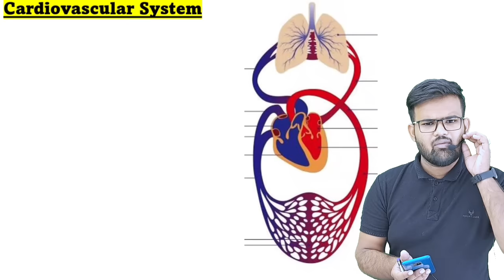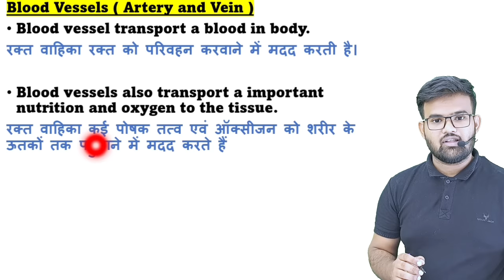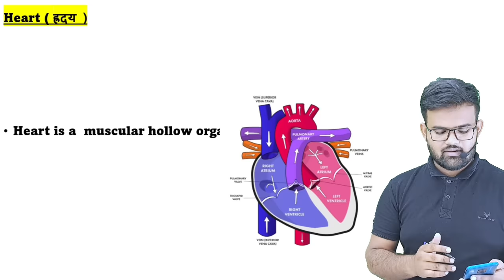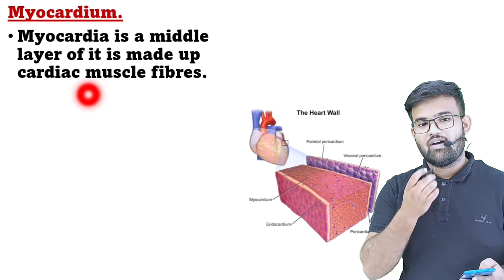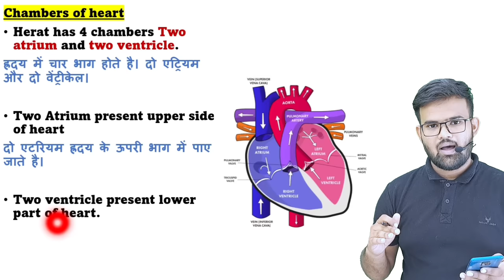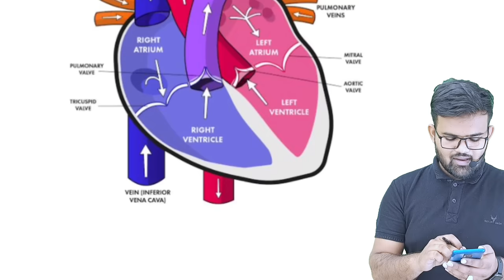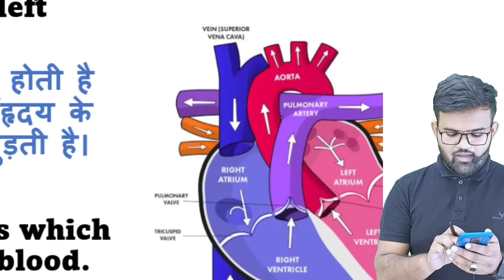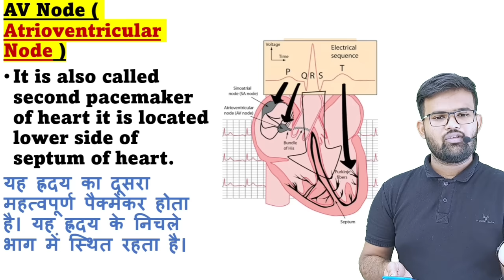Cardiovascular System in hindi | Structure of Heart | Blood Circulation | SA Node |AV Node | Artery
Video Highlights
Cardiovascular system

What is Cardiovascular system
Cardiovascular system in hindi

Anatomy and physiology of cardiovascular system

Cardiovascular system anatomy and physiology

Cardiovascular system physiology

Cardiovascular system anatomy

Cardiovascular system physiology mbbs 1st year

Cardiovascular system pathophysiology b pharmacy

Cardiovascular system for nursing

Cardiovascular system notes

Cardiovascular system notes in hindi

Part of cardiovascular system

Circulatory system

Systemic Circulation

Pulmonary circulation

Systemic and pulmonary circulation in hindi

Systemic Circulation in hindi

Pulmonary circulation in hindi

What is circulatory system

Circulatory system in hindi

Circulatory system class 10

Circulatory system class 11

Anatomy and physiology of circulation system

Circulatory system for nursing

Circulatory system notes

Heart anatomy

Heart physiology

Blood supply in heart

Anatomy and physiology of heart

Heart circulatory system

Heart circulatory system video

Structure and function of heart

Layers of heart

Myocardium

Pericardium

Endocardium

What is pulmonary artery

Superior vena cava

Pulmonary vein

What is atrium

What is ventricle

Sa node and av node

Sa node action potential

Sa node and av node in hindi

Pacemaker of heart

aorta Artery

aorta Artery branches

Structure of aorta Artery

Structure of pulmonary artery

What are the 5 parts of the cardiovascular system?
What are the 4 types of cardiovascular system?
What is the main organ of the cardiovascular system?
Why is cardiovascular important?
What is the 3 types of blood vessels?
What are the 4 main functions of the heart?
What is the main function of blood?
Where is heart located?
What are types of blood circulation?
Why is it called oxygenated blood?
What are the 7 heart diseases?
What are the top 5 heart diseases?
What are 6 types of heart disease?
What are the main functions of heart?
What are 4 types of heart?
Is human heart on left or right?
What are the 12 parts of the human heart?
What is the structure of heart?
What is the structure and function of heart?
What are the 4 structures of the heart?
What are the 12 parts of the heart?
What is the function and structure of veins?
What are 3 characteristics of veins?
What is the structure of the veins wall?
What are the 4 types of veins?
Where are the 4 major arteries?
What is artery and vein?
Where is an artery?
What is the function of artery?
What is the pulmonary artery used for?
Where is the pulmonary artery?
Which blood is carried by pulmonary artery?
What is difference between pulmonary artery and pulmonary vein?
Is the aorta on the left or right?
Is the aorta inside the heart?
What does an aorta problem feel like?
Can you survive without your aorta?
What are 5 parts of the circulatory system?
What are the 3 main parts of the circulatory system?
What are the 4 parts of the circulatory system?
What is the circulatory system system?
What is pulmonary circulation?
What is the main function of pulmonary circulation?
What are two types of pulmonary circulation?
Where does pulmonary circulation begin and ends?
What is your systemic circulation?
What are the 2 types of systemic circulation?
What are the steps of systemic circulation?
What are the three types of systemic circulation?
What is SA node and its function?
Why is SA node the pacemaker?
What is the SA node and where is it located?
What are the nodes in the heart?
What is the function of a node and AV node?
What is AV node responsible for?
What are the 2 functions of the AV node?
Is AV node a pacemaker?
What are the 3 layers of the heart and their functions?
What are the 4 main layer of the heart?
What are the 3 layers of heart?
What are the 5 tissue layers of the heart?

हिंदी टॉपिक
रक्त परिसंचरण से आप क्या समझते हैं?
हृदय में रक्त परिसंचरण कैसे होता है?
शुद्ध रक्त का परिवहन कौन करता है?
रक्त किसका परिवहन करता है?
परिसंचरण तंत्र का दूसरा नाम क्या है?
शुद्ध रक्त कहाँ बहता है?
हृदय की 4 मुख्य धमनियां कौन सी हैं?
शरीर से रक्त कैसे बहता है
रक्त को छानने का काम कौन करता है?
रक्त में कौन सा प्रोटीन पाया जाता है?
रक्त कितने प्रकार के होते हैं?
हृदय की कार्य संरचना क्या है?
हृदय का कौन सा भाग बड़ा होता है?
मानव हृदय की लंबाई कितनी होती है?
हृदय के मुख्य भाग कौन कौन से हैं?
मानव शरीर में कितना खून होता है?